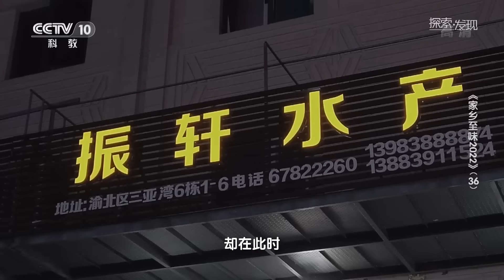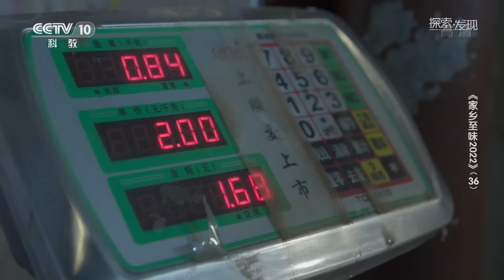油焖大虾 沸堂蛙 来凤鱼 火烧溪黄辣丁 走进重庆美食江湖 品味重庆好滋味《家乡至味2022》EP36 | 美食中国 Tasty China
本期美味：对于重庆人来说，江湖不仅意味着酸甜苦辣的人生，也意味着千滋百味的食物来源。香料众多麻辣鲜香的小龙虾、搭配柠檬叶香嫩丝滑的沸堂蛙、色泽红亮味鲜肉美的来凤鱼还有乡间溪边乡土乡味的黄辣丁，都向我们诉说着重庆的美食江湖。它们在留存食材本味的同时，又彰显出渝山渝水的味觉法则。

■□节目简介■□
《家乡至味2022》是一部以寻找传统饮食文化，真实记录美食制作工艺的纪录片，重点在于发掘优秀的历史传承，弘扬我国灿烂的民族传统文化，保护丰富的非物质文化遗产。